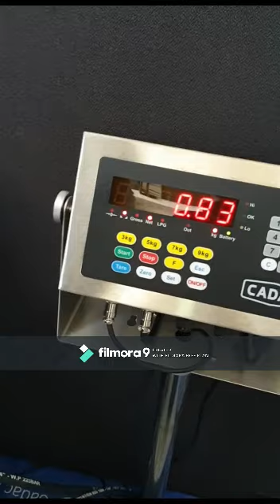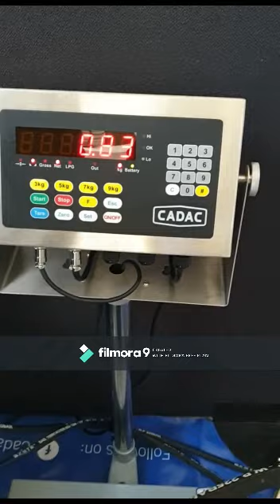LPG Filling Station Instructions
A brief instruction on how to operate a CADAC LP Gas filling Station.